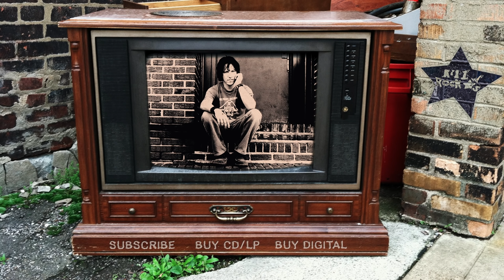Elliott Smith – Pretty (Ugly Before) (from From A Basement On The Hill)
"Pretty (Ugly Before)" from Elliott Smith's album entitled From A Basement On The Hill.